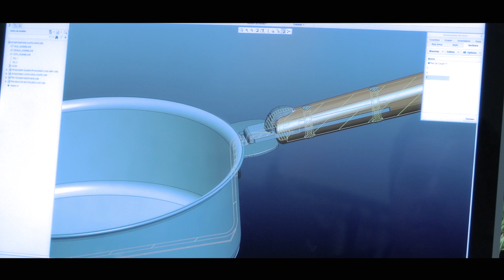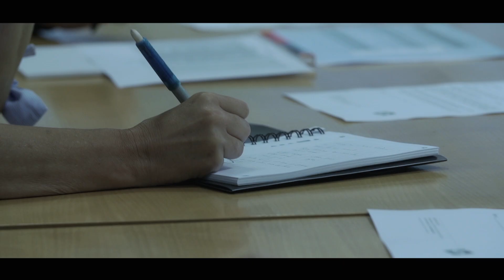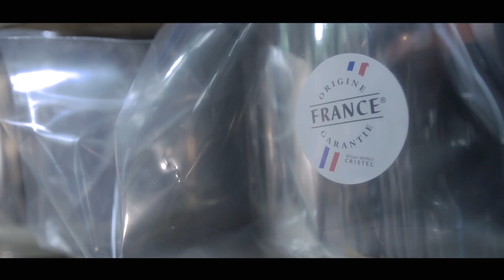CRISTEL - Company movie 2018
Discover Cristel cookware, french know-how since 1826. All made in France products.